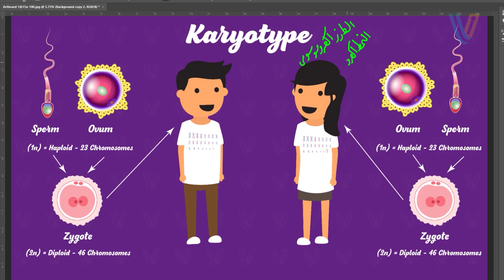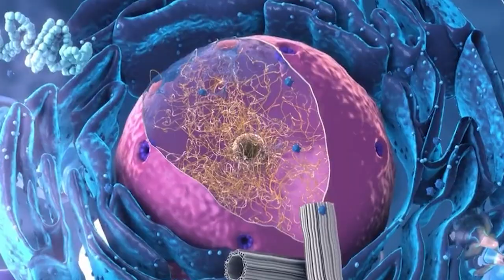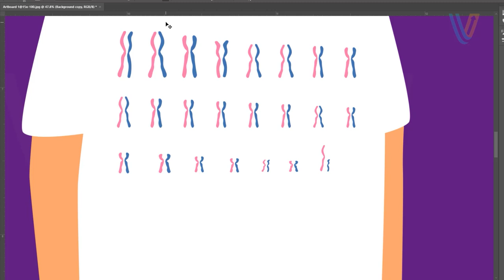الطرز الكروموسومي أو النمط الكروموسومي | أعداد وترتيب الكروموسومات | الجزء الأول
الطرز الكروموسومي هو تصوير الكروموسومات عندما تكون في أوضح صورة لها تحت الميكرسكوب

الكروموسومات توجد في أزواج متماثلة وترتب حسب حجمها تنازليا ثم يتم ترقيمها
الطرز الكروموسومي أو النمط الرموسومي يختلف ما بين الكائنات
وايضا يختلف بين الذكر والأنثى | في الجزء ده هنشرح على خلية جسدية

الفصل الأول | المعلومات الوراثية
الدرس الأول | الكروموسومات والنظرية الكروموسومية